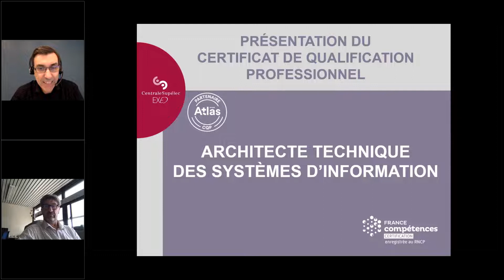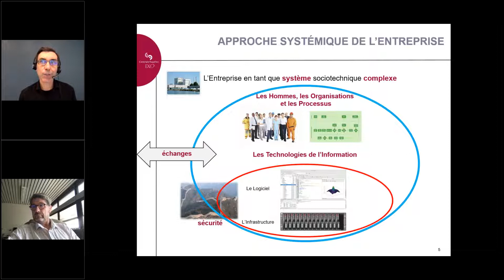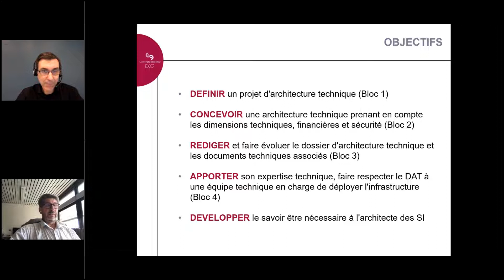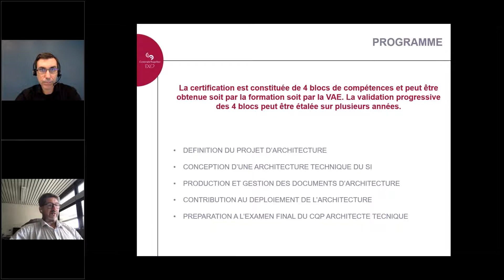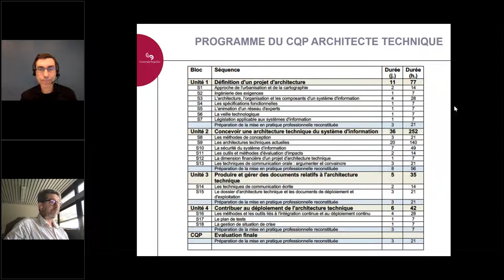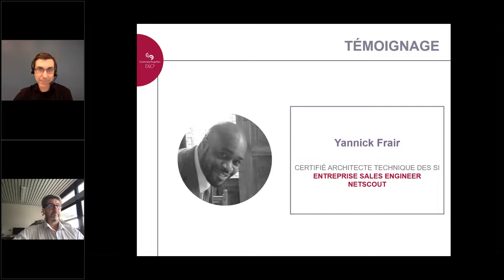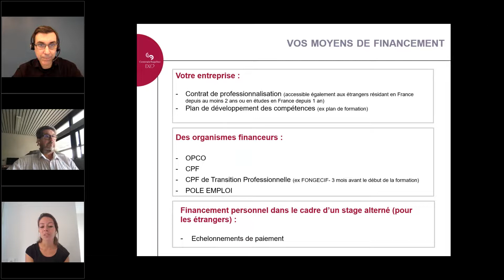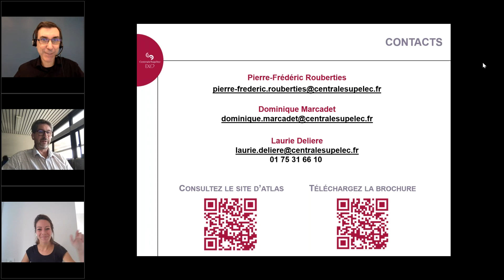CQP Architecte Technique des Systèmes d’Information : Réunion d'Information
Dans un environnement de plus en plus ouvert et compétitif, les entreprises ont besoin de concevoir des systèmes d’information agiles et évolutifs et d’en réduire la complexité. Cela devient un impératif tant le numérique devient essentiel dans la stratégie des entreprises. Dans ce contexte, les entreprises qui gagnent sont celles qui maîtrisent l’architecture de leur système d’information, des fondations techniques jusqu’aux solutions applicatives.

Le métier d’Architecte Technique des systèmes d’information devient donc de plus en plus stratégique pour les entreprises qui souhaitent maîtriser leur infrastructure numérique. Les compétences en architecture du SI de bon niveau sont rares, à la fois en interne dans les entreprises et chez leurs partenaires (ESN). Il est donc essentiel de les développer par la formation et la certification et les professionnels disposant de compétences certifiées en architecture sont assurés de bonnes opportunités de carrière.

Ce métier a aujourd'hui obtenu une reconnaissance officielle sur le marché du travail, en particulier par l’intermédiaire du référentiel emploi et du Certificat de Qualification Professionnelle (CQP) d’Architecte Technique du SYNTEC.